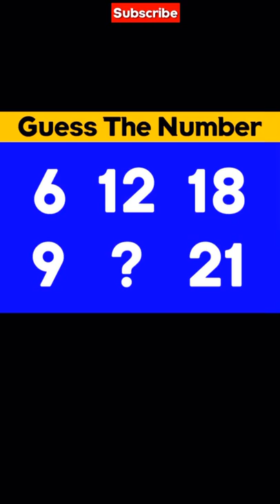Can You Solve This Puzzle 😇🤔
Can You Solve This Number Puzzle 😇

Related Topic👇
if you can solve this riddle you're a genius,
how to solve this puzzle to protect your account,
if you solve this riddle you are a psychopath,
can you solve the box riddle,
can you solve the bridge riddle minecraft,
if you solve this riddle you might be a psychopath,
can you solve einstein’s riddle - dan van der vieren,